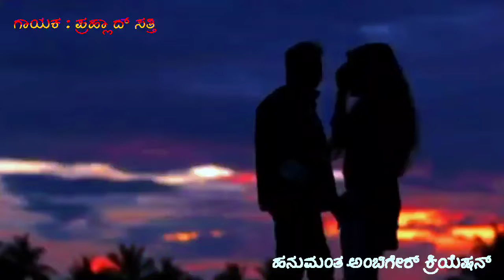ಬಿಟ್ಟು ಹೊಂಟಿಯಲ್ಲ ಗೆಳತಿ ಹುಚ್ಚನ ಪ್ರೀತಿ Prahladsatti new janapada song